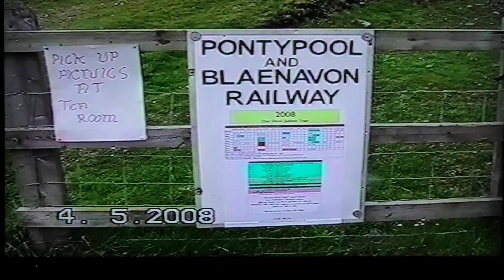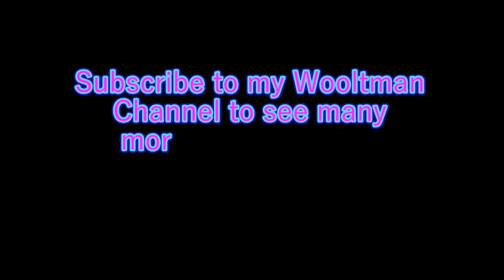Railways of Great Britain The Classic Winter Series Very early Pontypool and Blaenavon Railway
Just a short video but it's interesting as it shows the railway in the early days.
Must go back for a ride on the now extended railway.
As this video is so short I'm uploading another Welsh Railway for you all today.
Please keep safe,we can beat this dam Pandemic if we all work together.
KEEP SAFE!.